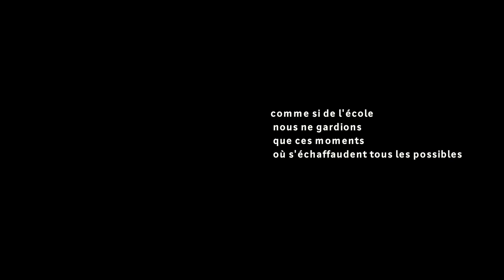ACS-(Ré)Création3-0.mov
Teaser du film de Sofiane Boukhari et Jennifer Lumbroso.
L'événement annuel de l'Atelier Chardon Savard revêt en 2011 une forme nouvelle. 2 jours, 4 Défilés, 450 Silhouettes et 4000 Spectateurs, un jury exceptionnel:
Le président d''honneur, JEAN-PIERRE MOCHO,
Le président du jury, MANISH ARORA,
Jean-Paul Cauvin,
Magali Charruyer,
Laurent Dombrowicz,
Jina Khayyer,
Maria Luisa,
Lotta Volkova.